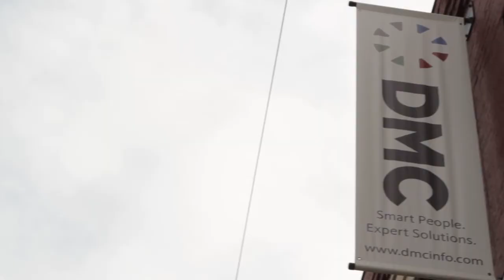Employee Spotlight: Grant Anderson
Learn about home brewing from bocks to Belgians and go inside the world of LARP with Grant Anderson in this month's Employee Spotlight.